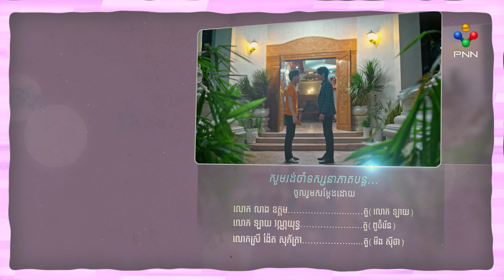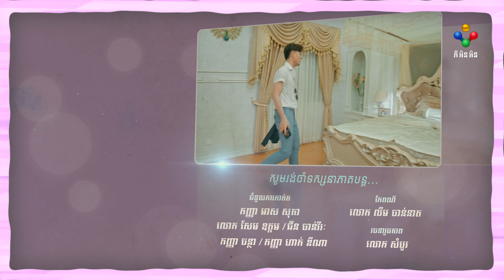រឿង លួចស្នេហ៍គូដណ្តឹង ភាគទី៥១